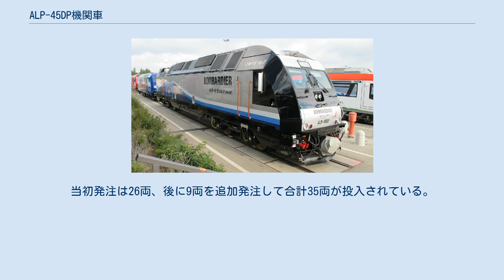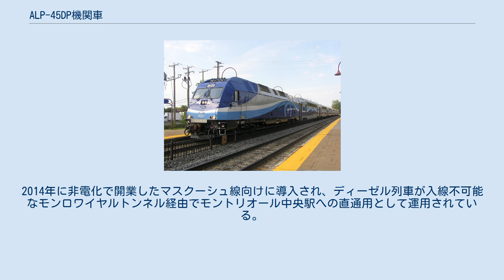ALP-45DP機関車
ALP-45DPは、ボンバルディア・トランスポーテーションが北アメリカ向けに設計、製造した電気・ディーゼル両用の機関車である。
アメリカ合衆国のニュージャージー・トランジットとカナダのモントリオール大都市圏交通局が導入した。
 各車ともドイツ・カッセルのボンバルディア工場で生産された。
電化区間では架空電車線方式の電気機関車として、非電化区間では電気式のディーゼル機関車としての運転が可能となっている。
 ニュージャージー・トランジットでは、郊外の非電化線区からディーゼル列車の通過が不可能なノース・リバー・トンネル経由でペンシルベニア駅への直通する列車への充当用に導入された。
当初発注は26両、後に9両を追加発注して合計35両が投入されている。
2012年5月30日に運用を開始した。
電化区間では交流12.5kV・25Hzおよび25kV・50Hzの両電圧に対応する。
 モントリオール大都市圏交通局では20両が投入された。
2014年に非電化で開業したマスクーシュ線向けに導入され、ディーゼル列車が入線不可能なモンロワイヤルトンネル経由でモントリオール中央駅への直通用として運用されている。
トンネルを含む電化区間では交流25kV・60Hzの架線集電で走行する。